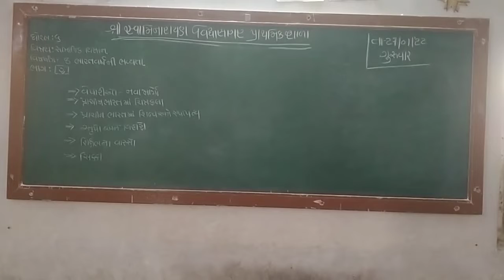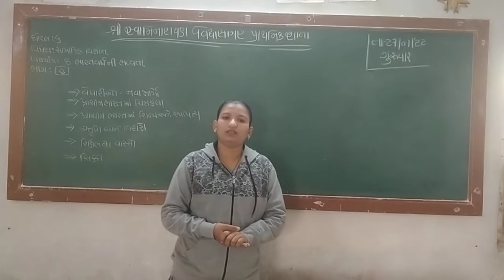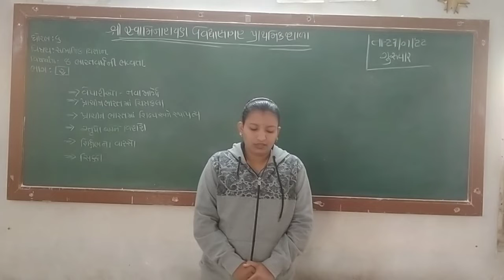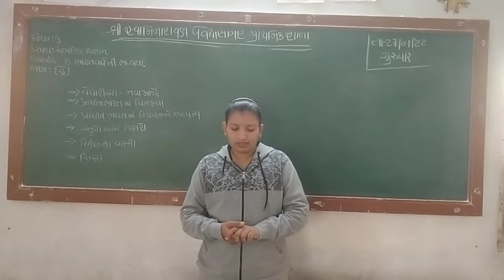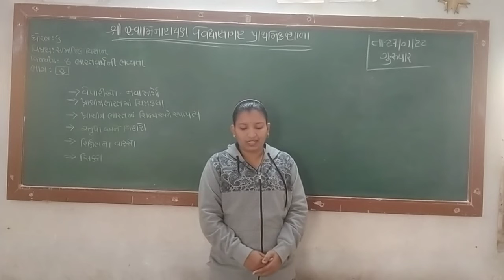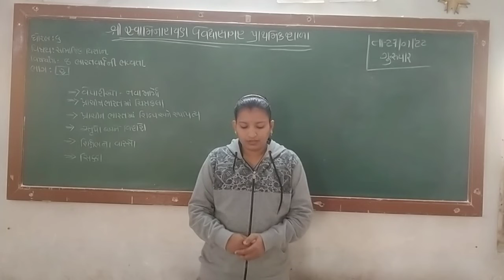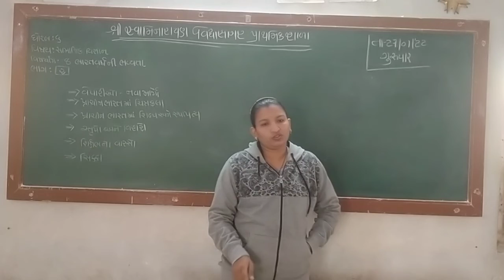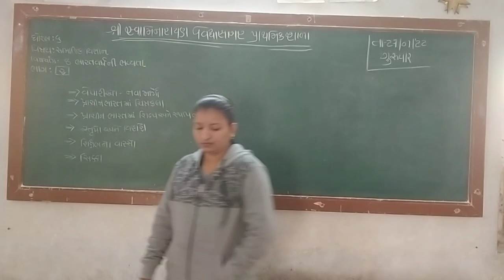ધોરણ ૬ સામાજિક વિજ્ઞાન પાઠ ૮ ભારતવર્ષ ની ભવ્યતા ભાગ ૨ નેહલબેન